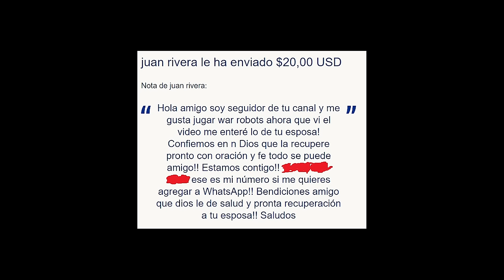Probamos el BEDWYR FULL TOXICAS versus el MAULER - War Robots WR